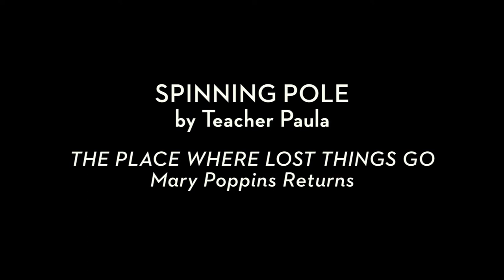10. MDS 2019 Anniversary & Student Showcase: Spinning Pole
Credits:

1. The Great Thaw (Vuelie Reprise) - Christophe Beck, Frode Fjellheim - Frozen (Original Motion Picture Soundtrack)

2. Childhood - Scott Buckley

3. The Place Where Lost Things Go - JJ Heller

Video: Company of Ateneo Dancers
Photos: Louise Tan Photography
Illustrations: Iiko Paraguison-Asuque